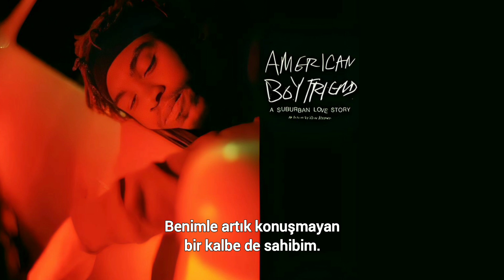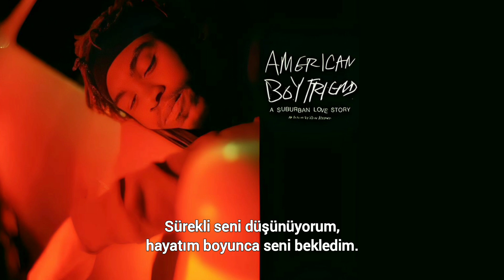Kevin Abstract - Empty (Türkçe Altyazılı)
Kevin Abstract'ın American Boyfriend: A Suburban Love Story albümünden Empty şarkısının Türkçe Çevirisidir.

Çeviride anlamadığınız kısımları yorumlarda sorabilirsiniz.